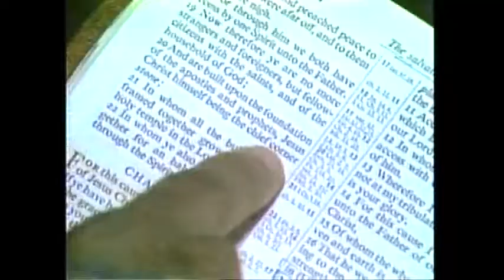Frederick K C Price Snr The christian family 4